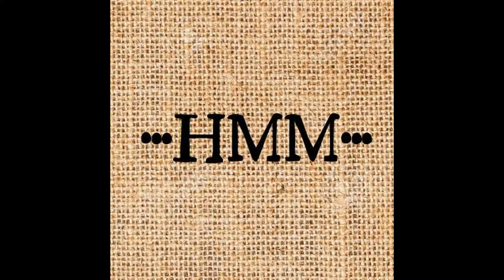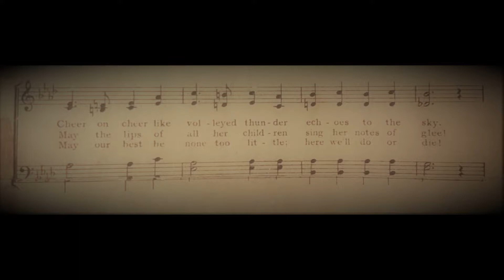Sentimental Songs of our school: Woodmore High School, Elmore, Ohio by Hometown Memory Maps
This is an amateur quality video to show our community the words and tunes of some of Elmore's sentimental songs: Woodmore's Fight Song, Woodmore's Alma Mater, and the  Old Harris-Elmore School song from 1929.